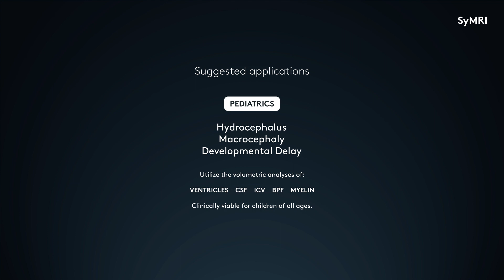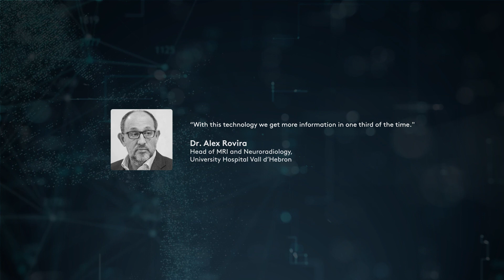SyMRI NEURO: Why Are Quantification Values Important In Your Practice?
SyMRI NEURO is the next level of quantitative MRI. Our unique technology measures the absolute tissue properties of the brain in a single fast scan and provides quantitative data, automatic tissue segmentation and adjustable contrast weighted images. SyMRI NEURO supports a faster hospital workflow, greater diagnostic confidence and improved patient satisfaction.